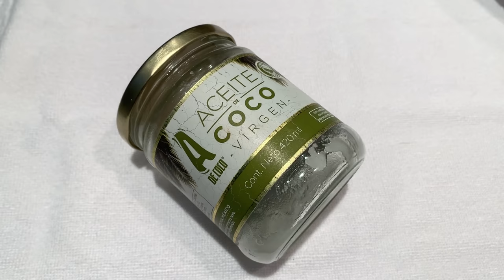Como ELIMINAR CICATRICES DE PICADURAS de las piernas - SARA MONTOYA H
En este video aprenderás como eliminar las cicatrices de picaduras de mosquito o zancudo de tus piernas, o cicatrices, de manera facil, sencilla, rapida y economica en casa.

Recuerda que es un proceso y para ver los resultados hay que ser constantes.

♡ I N S T A G R A M: @saramontoyah